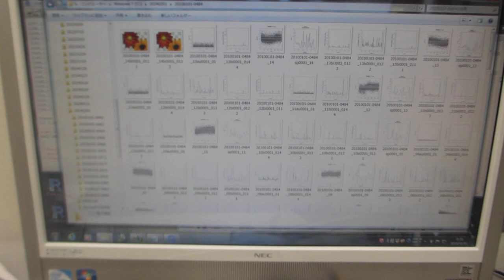超音波の発振制御実験－－音圧測定解析に基づいた、超音波の発振制御技術－－（超音波システム研究所）